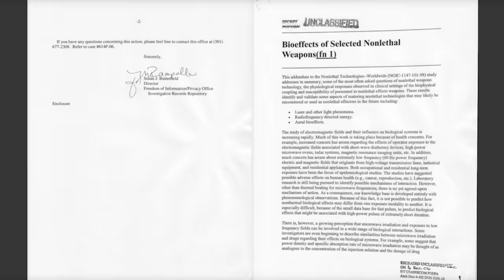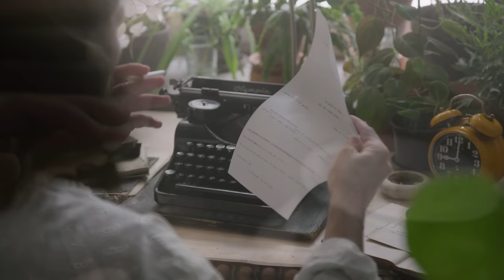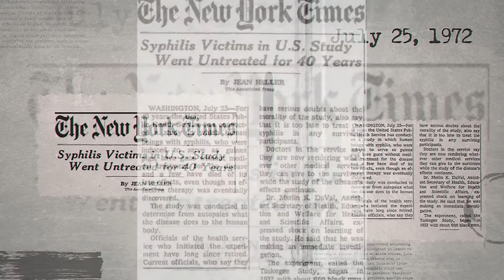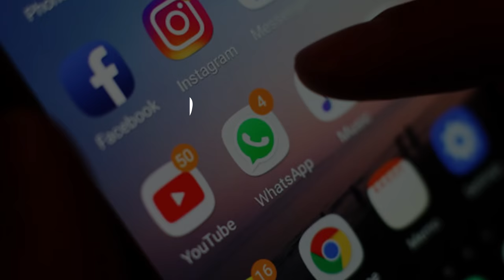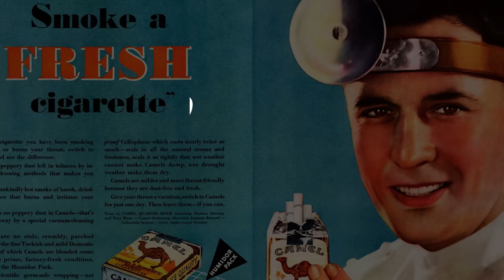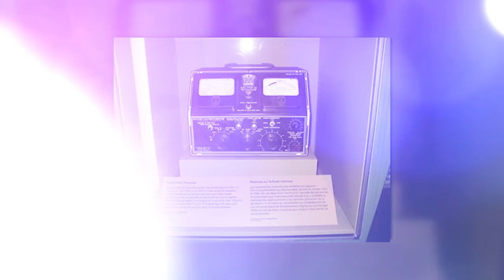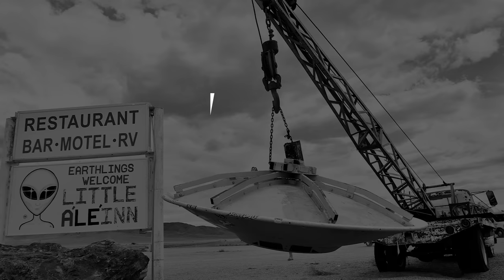25 Conspiracy Theories That Turned Out To Be True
Buckle up and prepare to have your mind blown! In this mind-bending video, we delve deep into the shadowy realm of conspiracy theories and reveal 25 shocking instances where the seemingly unbelievable turned out to be undeniably true. From government cover-ups to secret societies and everything in between, join us on this captivating journey as we expose the hidden truths that have rocked the world and left us questioning everything we thought we knew. Get ready for a wild ride through the rabbit hole of reality as we unveil the surprising conspiracies that have shaped our history. Don't miss out on this eye-opening exploration of 25 conspiracy theories that will make you question the very fabric of our society!

Video Editor: John Gil Saludes

Chapters:
0:00 - Intro
1:01 - 25
1:49 - 24
2:23 - 23
2:57 - 22
3:48 - 21
4:26 - 20
4:58 - 19
5:33 - 18
6:07 - 17
6:52 - 16
7:29 - 15
8:03 - 14
8:41 - 13
9:26 - 12
9:59 - 11
10:34 - 10
11:03 - 9
11:44 - 8
12:20 7
12:52 6
13:31 5
14:08 4
14:39 3
15:05 2
15:39 1